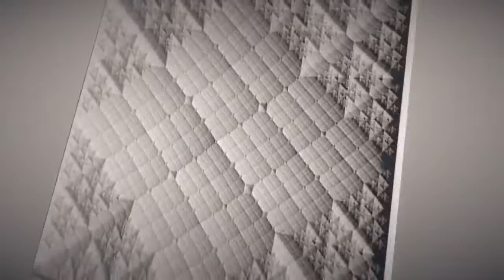Fractals Mandelbulb Compilation